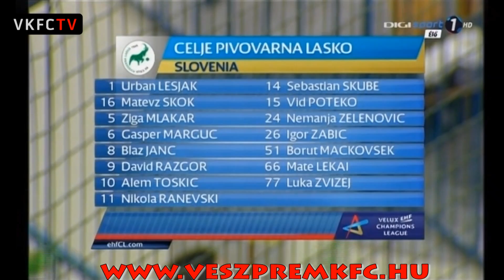Celje Pivovarna Lasko - MKB Veszprém KC | 2012. december 1. pilanatok.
Zlatorog csarnokában az MKB Veszprém KC a Bajnokok Ligájában a RK Celje Pivovarna Lasko csapatát legyőzte. Közel 1000 veszprémi szurkoló látogatott ki Celjébe, hogy biztassák a csapatot. A cikkben mint eddig megszokhattátok zenés videó formában összeszedtük a legfontosabb mozzanatokat. Jó szórakozást.